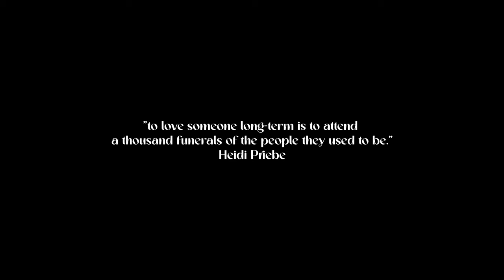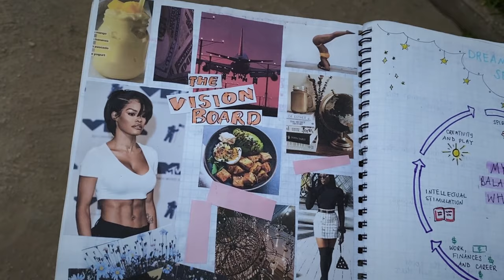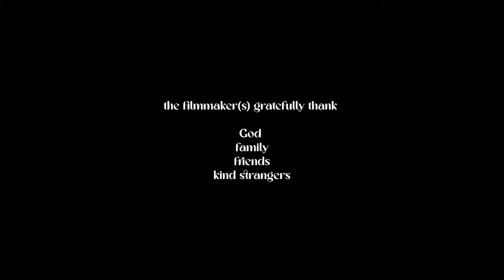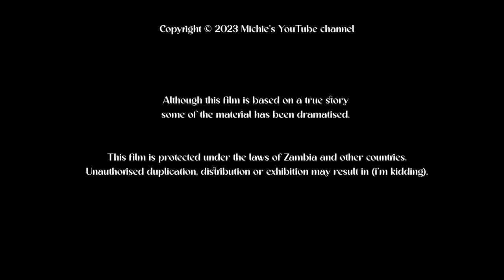it's time to let go: a short film (with Anita)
i've learned so much this year and i'm so ready to put it into practise next year. happy new year everybody!

☆TIMESTAMPS☆
0:00 learning to let go
4:12 credits
5:22 editor's note